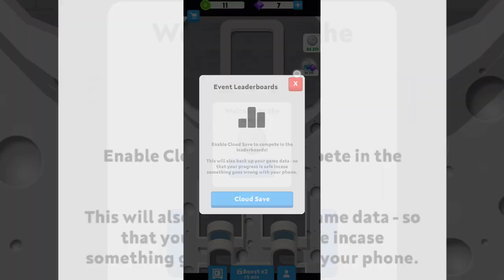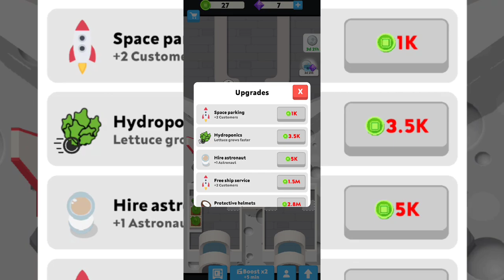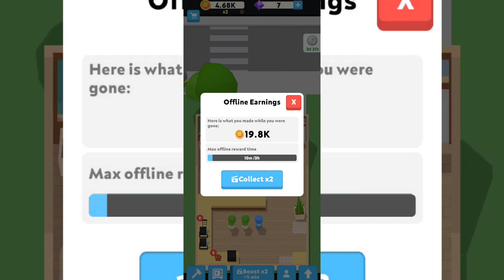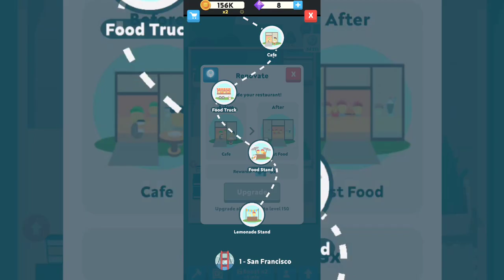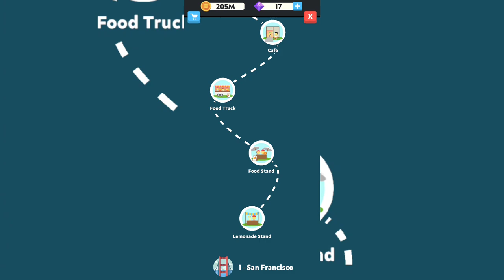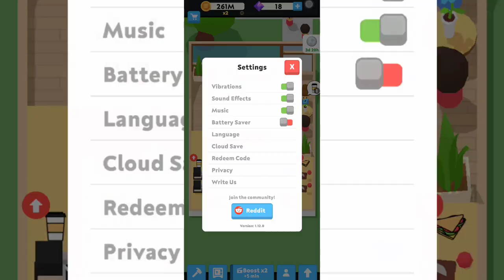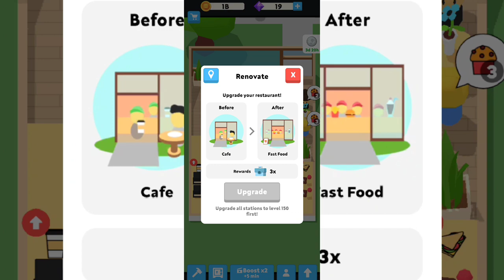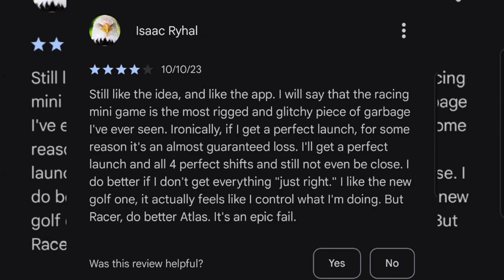ONE MORE TIME! | EatVenture (FINAL) (Post Eye Incident)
TIME TO CHOW DOWN ONE MORE TIME IN A MOBILE GAME WHERE I BASICALLY DO NOTHING FOR ALMOST AN HOUR

0:00 - intro
1:00 - one more time.
40:00 - im good
40:30 - subscribe

songs:
QUANTUM - Rain On Mars
SMØKE - Rain On Mars